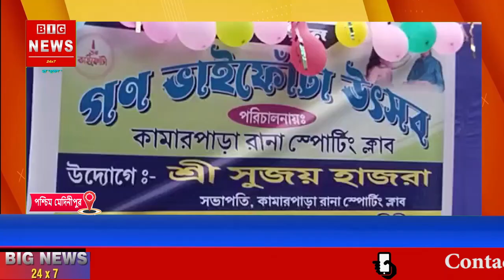ভাইফোঁটা এমন একটি উৎসব যেখানে কোন ধর্ম বর্ণ গুরুত্ব দেওয়া হয় না।